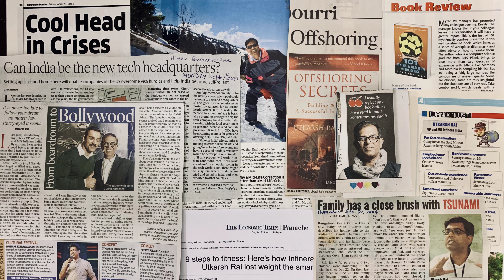4 Untold Truths About Salary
Are you underpaid? is your salary below your expectation? Are new hires getting more salary than you? do you feel unhappy after salary negotiation? Do you feel frustrated that your salary is not getting corrected? Watch this video "4 Untold Truths About Salary" to know well